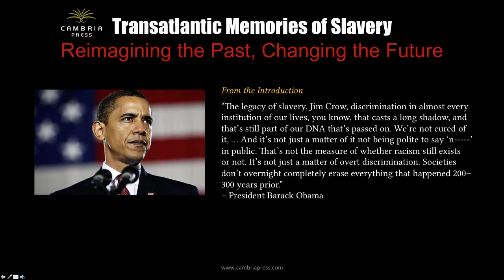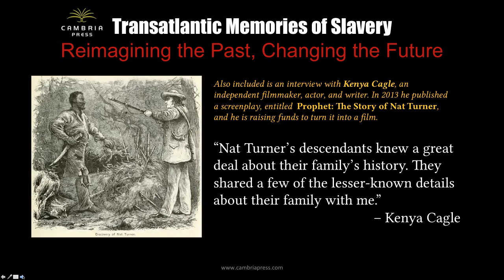Cambria Press New Book: Transatlantic Memories of Slavery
Cambria Press Book Announcement: TRANSATLANTIC MEMORIES OF SLAVERY: REIMAGINING THE PAST, CHANGING THE FUTURE by Professors Elisa Bordin and Anna Scacchi will be out soon.

This study sheds light on the ways local countermemories have interacted with and responded to hegemonic narratives of slavery. The inclusion of Brazil and the French, English, and Spanish Caribbean alongside the United States and Europe, and the variety of investigative approaches—ranging from cinema, popular culture and visual culture studies to anthropology and literary studies—expand the current understanding of the slave past and how it is reimagined today.

TRANSATLANTIC MEMORIES OF SLAVERY brings freshness to the topic by considering objects of investigation which have so far remained marginal in the academic debate, such as heroic memorials, civic landscape, white family sagas, young-adult literature of slavery, Latin American telenovelas and filmic narrations within and beyond Hollywood.

What emerges is a multifarious set of memories, which keep changing according to generation, race, gender, nation and political urgency and indicate the advancing of a dynamic, mobilized memorialization of slavery willing to move beyond mourning towards a more militant stand for justice.

A sampling of the range of works examined in this fascinating book include Steve McQueen’s 12 YEARS A SLAVE, Quentin Tarantino’s DJANGO UNCHAINED, Haile Gerima’s SANKOFA, Julio Travieso Serrano’s EL POLVO Y EL ORO, Carlos Diegues’s GANGA ZUMBA and QUILOMBO, James Berry’s AJEEMAH AND HIS SON, Avi’s SOMETHING UPSTAIRS, Ana Maria Machado’s DO OUTRO MUNDO, and Walter Mosley’s 47.

This book is in the Cambria Studies in Slavery Book Series headed by Ana Lucia Araujo (Howard University).

ABOUT CAMBRIA PRESS
Cambria Press is an innovative publisher of groundbreaking academic research.